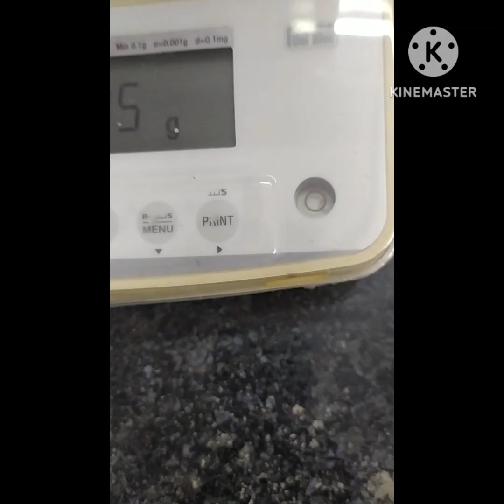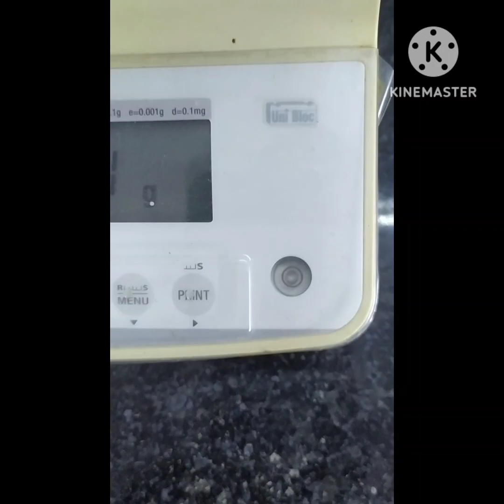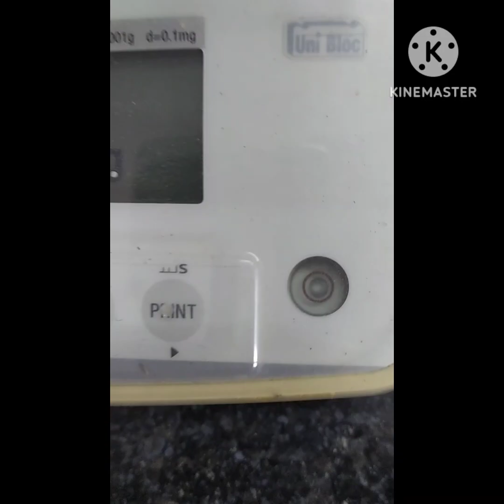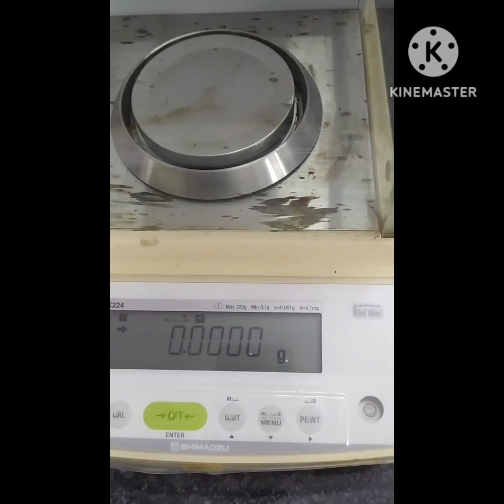weighing balance machine 2 minut me set kare.